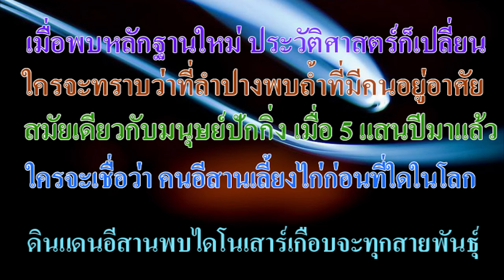Ep164 *เมื่อพบหลักฐานใหม่ประวัติศาสตร์ก็เปลี่ยนถ้าไม่มีพระเจ้าชัยวรมัมที่ 6 ก็ไม่มีปราสาทนครวัดนครธม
Ep164 *เมื่อพบหลักฐานใหม่ ประวัติศาสตร์ก็เปลี่ยน ถ้าไม่มีพระเจ้าชัยวรมัมที่ 6 ก็ไม่มีปราสาทนครวัด นครธม

          เมื่อพบหลักฐานใหม่ ประวัติศาสตร์ก็เปลี่ยน ใครจะทราบว่าที่ลำปางพบถ้ำที่มีคนอยู่อาศัย สมัยเดียวกับมนุษย์ปักกิ่ง เมื่อ 5 แสนปีมาแล้ว ใครจะเชื่อว่า คนอีสานเลี้ยงไก่ก่อนที่ใดในโลก ดินแดนอีสานพบไดโนเสาร์เกือบจะทุกสายพันธุ์
          สมัยก่อน เราเชื่อว่าปราสาท บายน ที่นครธม สร้างก่อนนครวัด แต่หลักฐานใหม่  ทำให้ทราบว่า  ปราสาทบายน สร้างหลังนครวัด หลักฐานจารึกพิมาย ทำให้ทราบว่า ผู้สร้างนครวัด คือ พระเจ้าสุริยวรมัมที่ 2 ที่มีบรรพบุรุษ อยู่ที่บ้านตะลุงเก่า อ.ประโคนชัย จ.บุรีรัมย์
          ฝรั่งเศสทำให้ขอมหายไป นิยามว่า ขอมเป็นวัฒนธรรม เพื่อสะดวกในการยึดดินแดนเขมรไปจากไทย มีปราสาทขอม คนสร้างเป็นคนขอม แต่พูดภาษาเขมร อะไรจะประหลาดขนาดนั้น คนอีสานใต้พูดภาษาขอมมาแล้ว 5,000 ปี ชาวเขมรปัจจุบัน พูดมา 1,500 ปี เพราะเป็นแรงงานสร้างปราสาท ไทยปกครองเขมรมา 432 ปี ถ้าไม่มีฝรั่งเศสก็ไม่มีประเทศกัมพูชา
           การค้นพบ Golden boy นักวิชาการยืนยันว่า เป็นพระเจ้าชัยวรมัมที่ 6 ศิลปะพิมาย ที่ฝรั่งเศสตั้งใจไม่นำมาเสนอ เพราะเป็นศิลปะในฝั่งสยาม
           Golden boy ทำให้ทราบว่าอารยธรรมเกิดขึ้นที่อีสานใต้ แล้วแผ่ลงไปยังดินแดนทางใต้ ในประเทศกัมพูชาปัจจุบัน ถ้าไม่มีพระเจ้าชัยวรมัมที่ 6 ก็ไม่มีปราสาทนครวัด นครธม หลายคนตื่นแล้ว แต่บางคนยังหลับใหลอยู่ สิ่งนี้ทำให้ประวัติศาสตร์เปลี่ยนไป แผนที่ ที่แสดงอาณาจักรเขมร ที่ครอบคลุมสยามทั้งหมด ความจริงคือ อาณาจักรขอม
           แถมท้ายคลิปจาก TNN วันที่ 21 พฤษภาคม 2567 ครับ
           คลิปนี้สั้นมาก หลายท่านอยากจะเห็นหน้าผู้ทำคลิป ก็จะนำมาให้ดูเล็กน้อย คนซ้ายมือ พูดภาษาขอมมาตั้งแต่เกิด ทำพจนานุกรมไทย - เขมร และพจนานุกรมคำพ้อง อีกคนอ่านจารึกขอมได้ เขียนอักษรขอมปัจจุบันและขอมโบราณได้ อ่าน พูด ภาษาเขมรปัจจุบัน เขียนอ่านภาษาไทในอินเดียได้ ไทโบราณได้หมด แสดงความเห็นโดยเปิดเผยตัวตน รับผิดชอบในความเห็นที่นำเสนอ เหมือน 2 นักวิชาการที่เสนอความเห็นเรื่อง Golden boy เป็นสิ่งที่ดี
ผู้ฟังจะได้รับฟังความคิดที่หลากหลาย ความเห็นไม่จำเป็นต้องเหมือนกัน